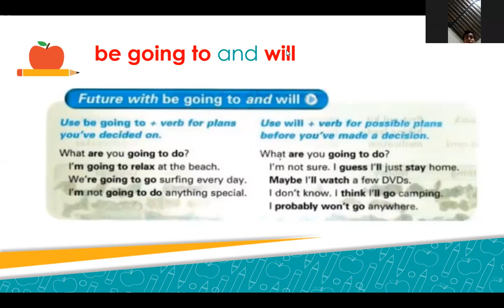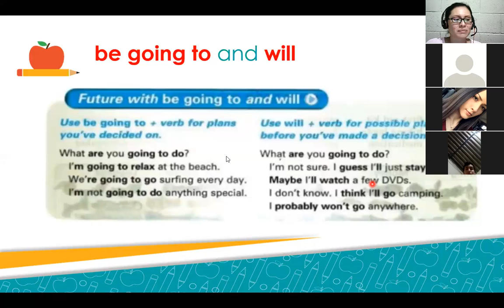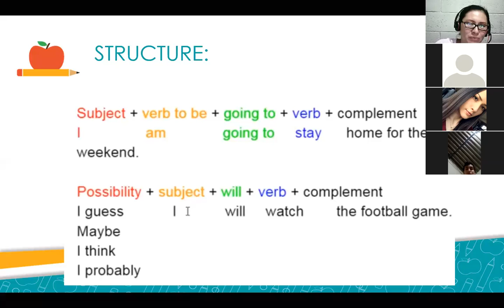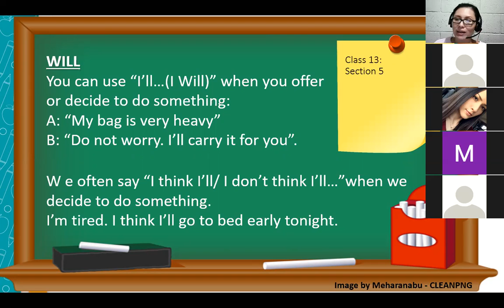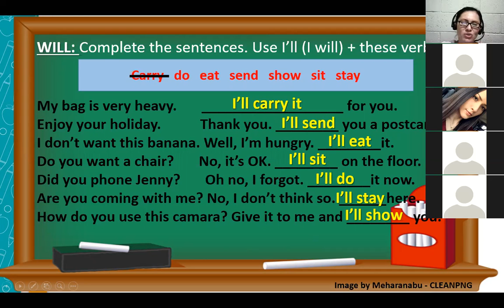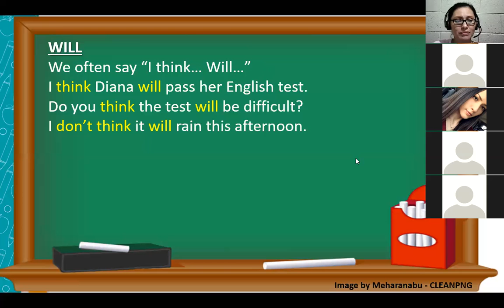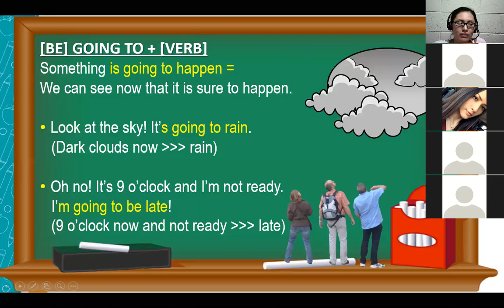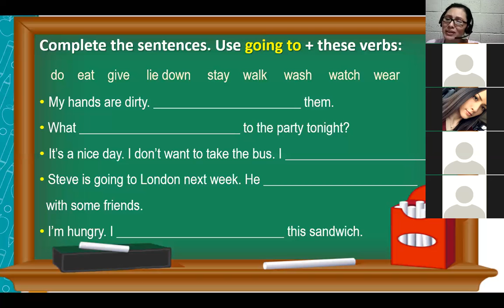Inglés Corporativo - Class 13 - I1-01-9-10-PM-10-20- Future Structures